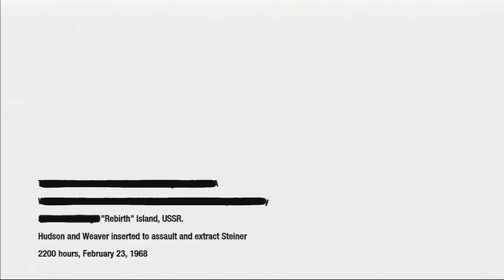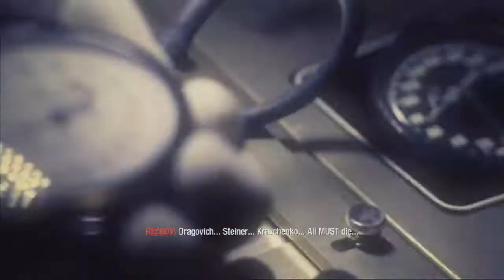Black Ops 1 Campaign [Part 14]- AWOL MASON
Looks like Mason has something interesting to tell us.
This part takes place the same time Mason goes nuts

Yes. I'm a STANDARD GAMER! Are you a STANDARD VIEWER? =/